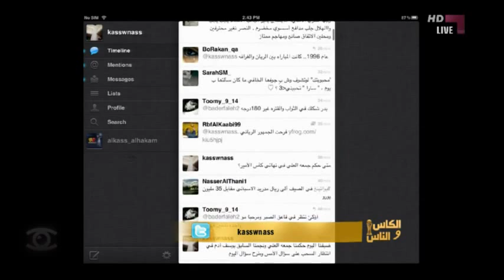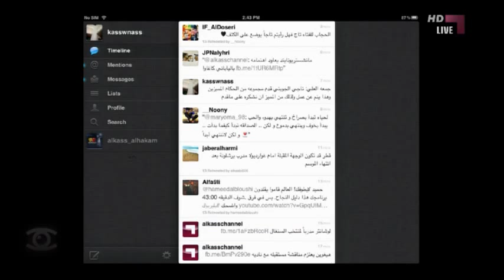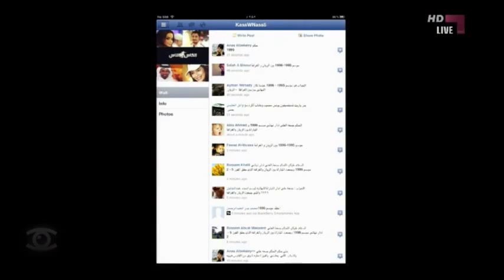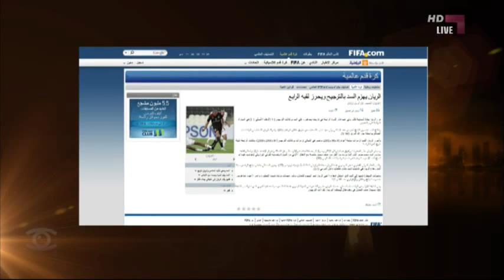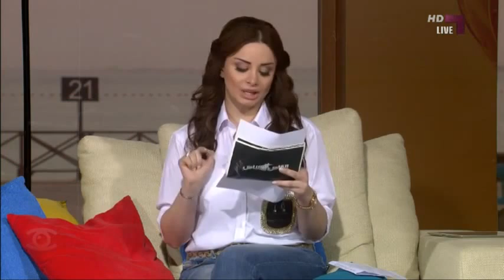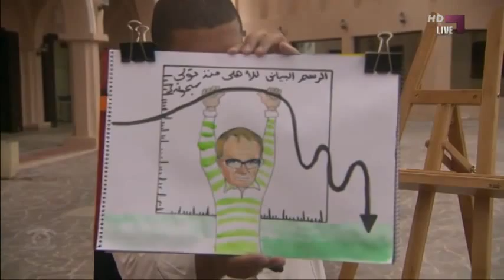28/4/2012 - الكاس و الناس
الكاس و الناس